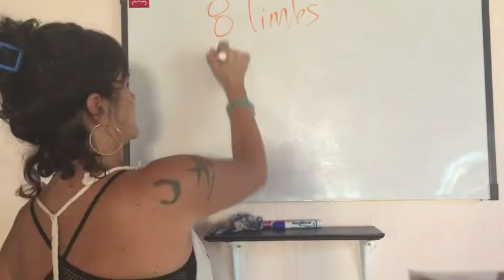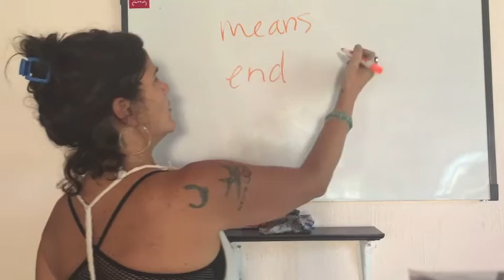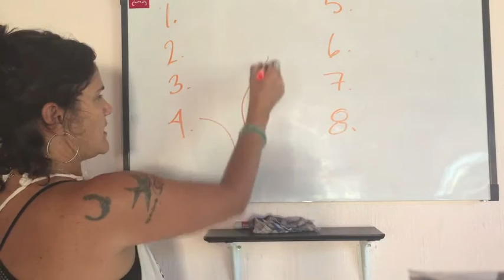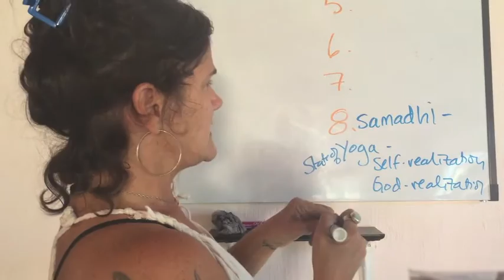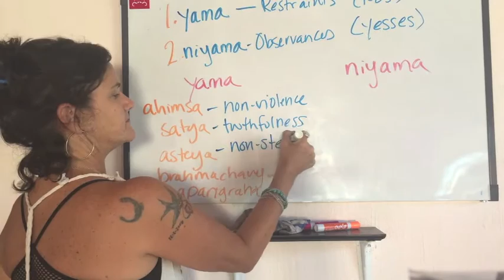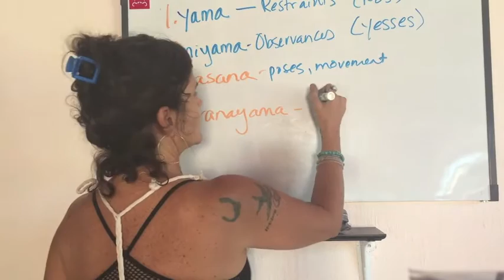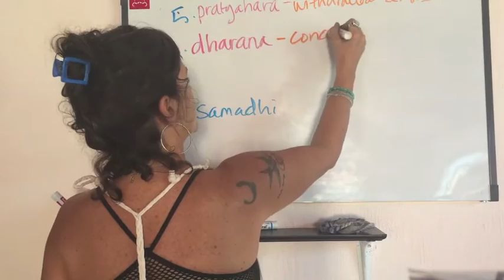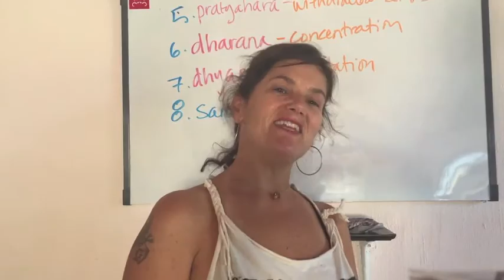Quick and Dirty Yoga Philosophy 3: The Eight Limbs of Yoga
Molly describes the 8 limbs of yoga as defined by Patanjali in less than 20 minutes.